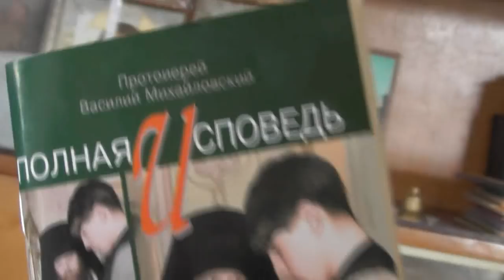Новоприбывшим ознакомление с правилами поведения. Июль. 2018